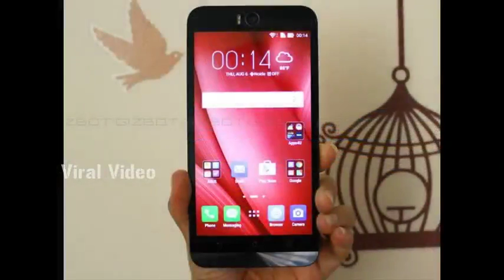Funny Videos 5000க்கும் குறைவான விலையில் 4G Smartphones